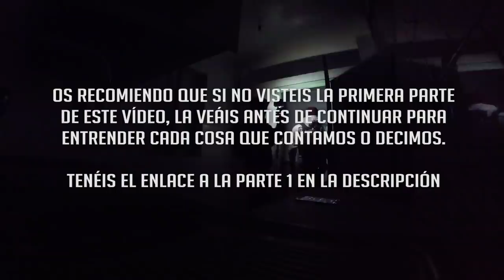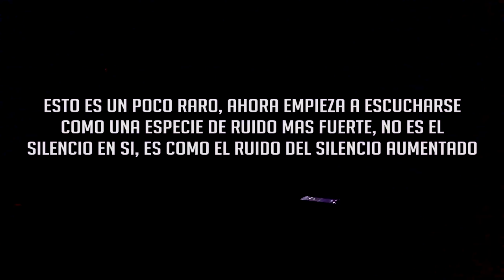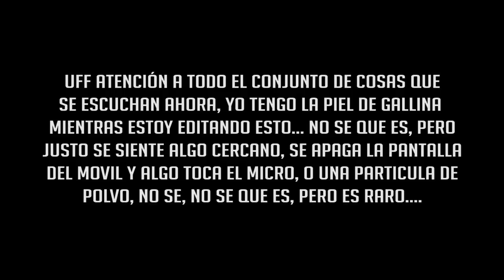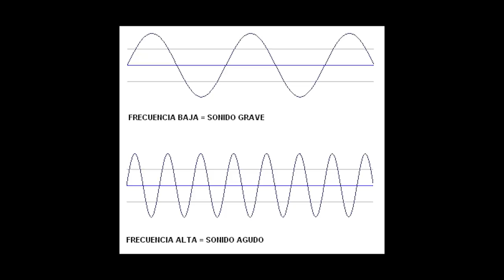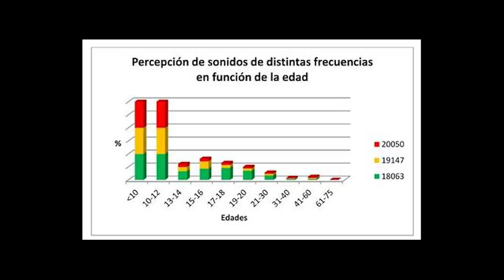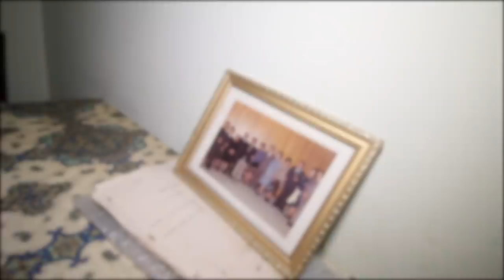Esta CASA ABANDONADA lleva SIN ABRIRSE 20 AÑOS!!! (2/2)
Hoy nos sumergimos en una nueva exploración de una casa abandonada, que lleva sin abrir sus puertas y ver la luz 20 años. Lo de hoy es algo alucinante, y llevamos todo un equipo de grabación!